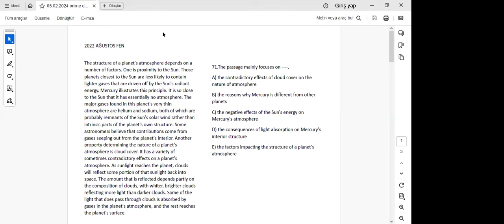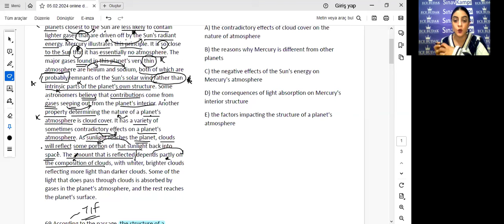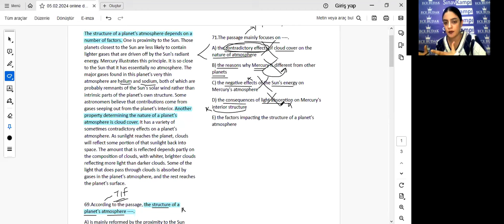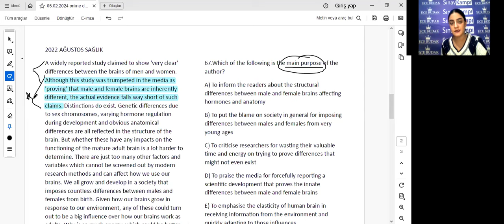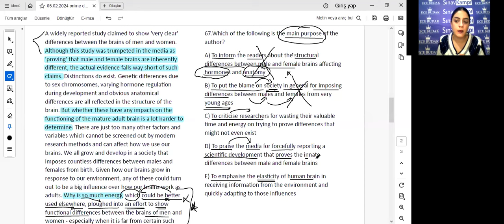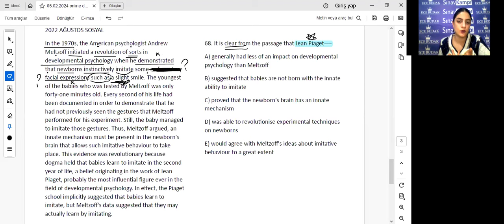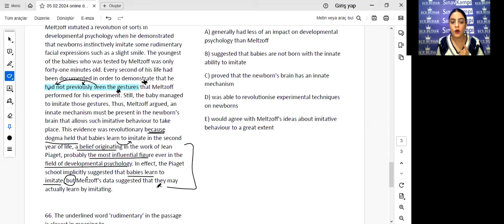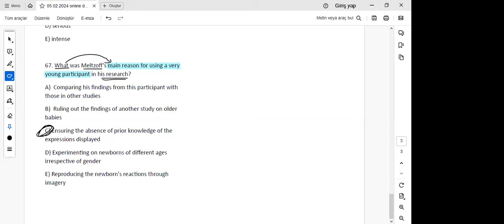YÖKDİL ÇIKMIŞ PARAGRAF SORU ÇÖZÜMÜ I ECE HOCA